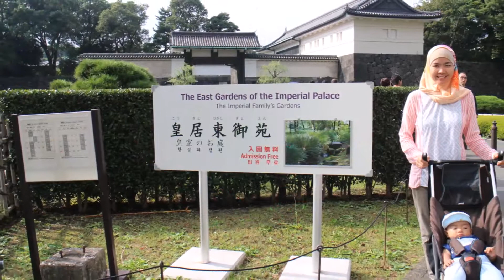The East Gardens of the Imperial Palace Tokyo Japan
Semangat Pagi,
Travelers.

Bagi anda yang menyukai taman yang indah, dan ketika berkunjung ke Tokyo, anda bisa mengunjungi The East Gardens of the Imperial Palace di Tokyo Japan. Anda cukup berjalan sekitar 700 m dari Stasiun Tokyo.

Tempatnya sangat indah, anda bisa mekan siang bersama keluarga di bawah rindangnya pohon yang teduh, atau bercengkrama dengan buah hati anda. Tempat yang sangat nyaman dan cocok untuk keluarga.

Free Fee Entrance.

Semoga sharingnya bermanfaat ya.
Salam Hangat

Bambang Purnomo.